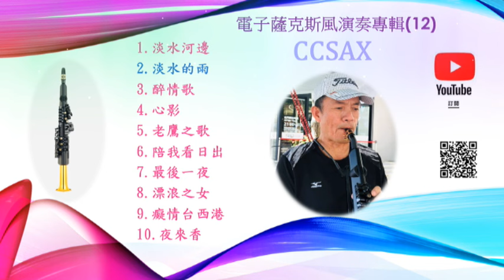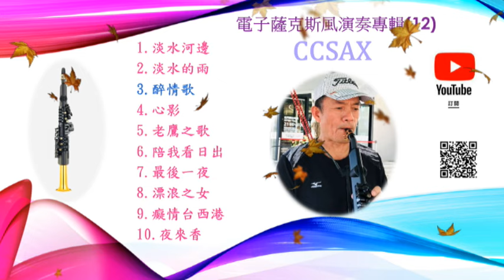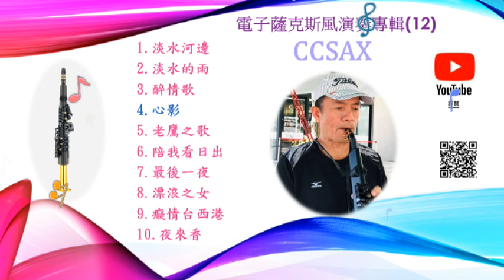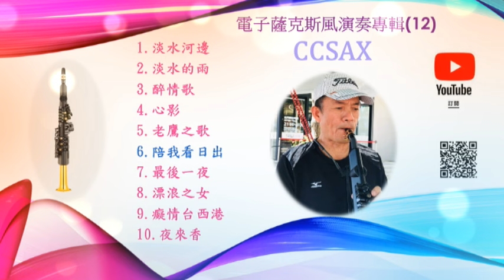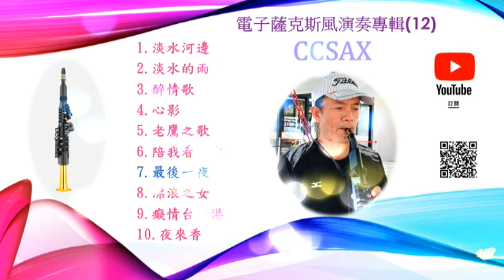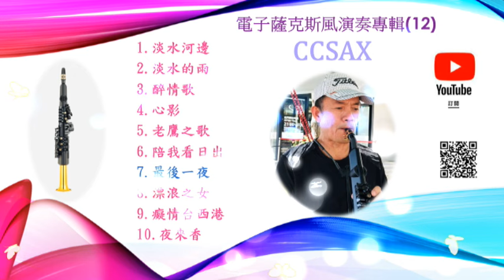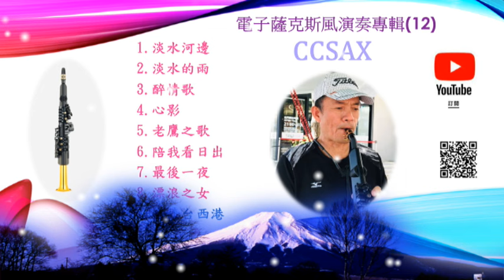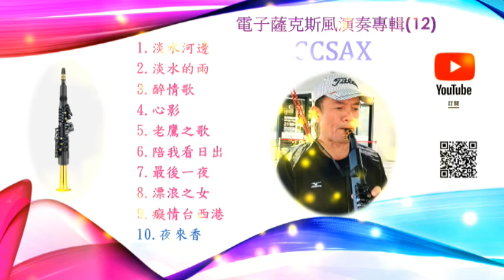專輯12#街頭藝人 陳忠演奏 感謝支持聆聽 歡迎留言 按讚 分享 感恩您的訂閱鼓勵 記得開啟小鈴鐺 街頭演奏實錄編輯#